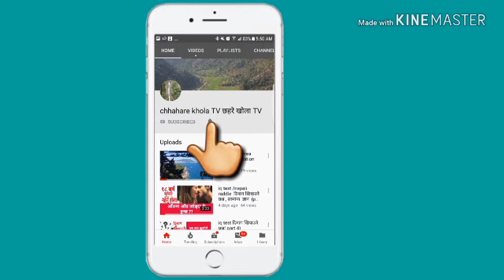Heunde beach south korea